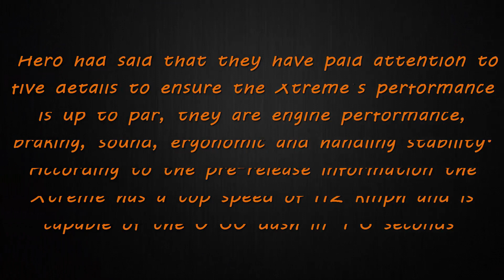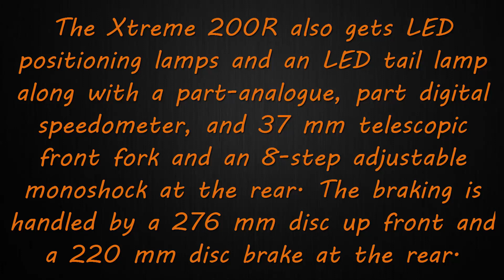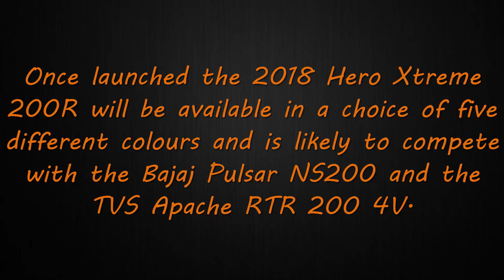2018 Hero Xtreme 200R Launch Date, Price, New Features Specifications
2018 Hero Xtreme 200R Launch Date, Price, New Features & Specifications All Detail